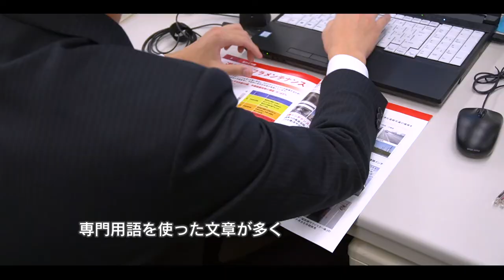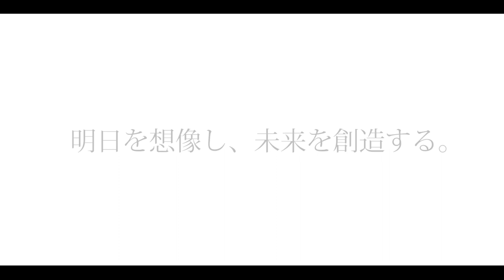九州地方整備局「先輩職員メッセージ」編 ～vol.5（事務職）～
先輩職員（事務職）によるメッセージです。
九州地方整備局に入省しようと思ったきっかけ、仕事の紹介や目指していること、そして就職活動中の皆さんへの熱いメッセージが詰まった動画です。